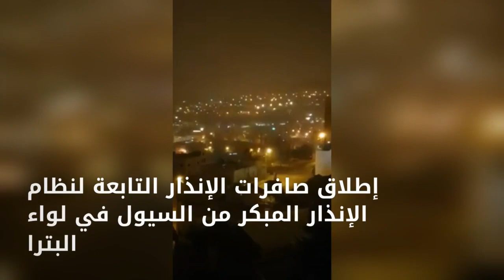الأردن | شاهد | ارتفاع كبير في منسوب المياه وتشكل السيول في جنوب المملكة